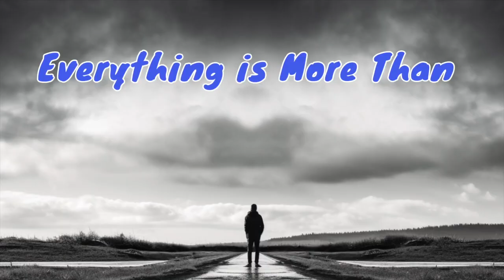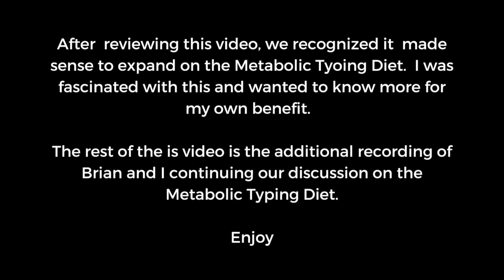Episode 2: Why the Metabolic Typing Diet is The Best Diet for You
In this episode, Why the Metabolic Typing Diet is The Best Diet for You, Paul and I talk about The Metabolic Typing Diet book by William Wolcott who explores the concept of bio-individuality, where each person's metabolism is unique and requires a specific diet to maintain optimal health. We talk about the concept of Metabolic Typing, where one's individual body chemistry and genetic makeup determine the ideal diet for them. Included in this episode, is a link to a comprehensive questionnaire, to help readers determine their metabolic type and create a customized meal plan. This is a powerful resource for anyone looking to optimize their health through personalized nutrition and improve their overall well-being.

Time Stamps
00:00 Intro
5:52 What Is Metabolic Typing
14:27 Metabolic Typing Part 2
16:26 Read Meat Myth
18:27 Toxic Environment
20:09 How To Know If You Are Eating Right
22:33 People's General Awareness
23:38 Quick Assessment and Gut Check
28:50 Environment, Stressors, and Eating
37:00 How To Integrate Everything
43:30 Closing